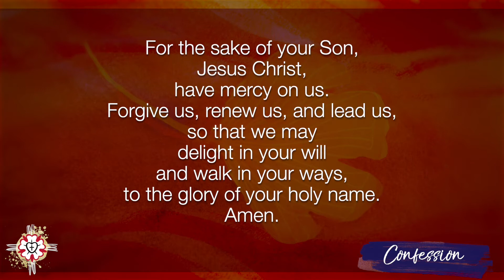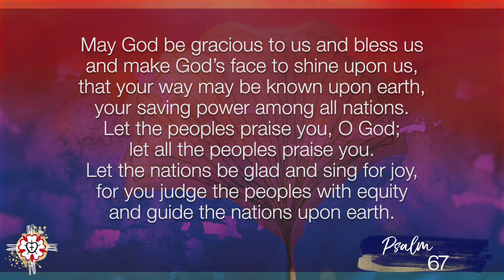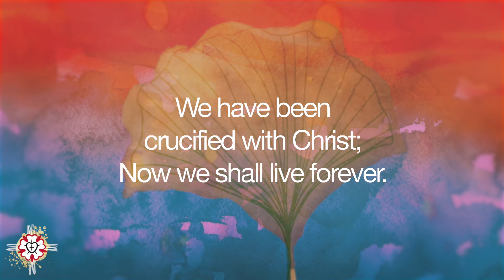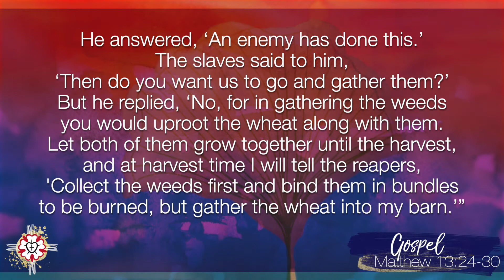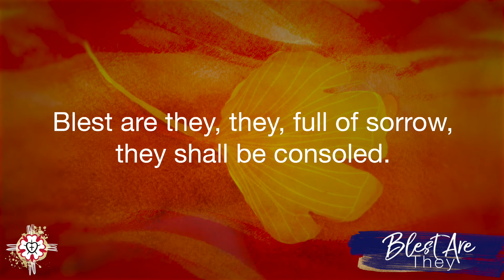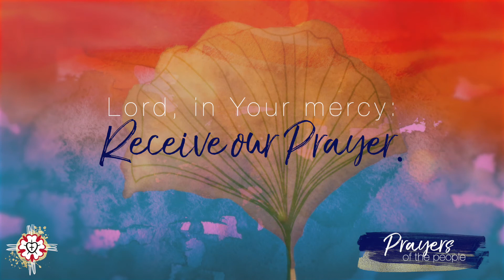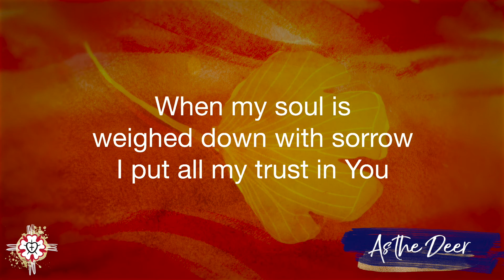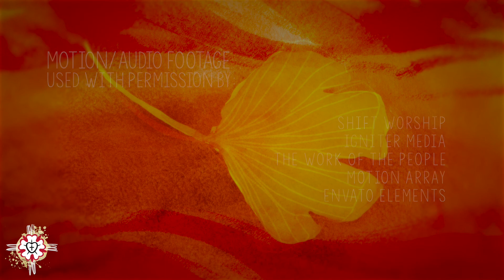MLLC Sunday Service - November 6, 2022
Today we remember the communion of saint who have called us their own.